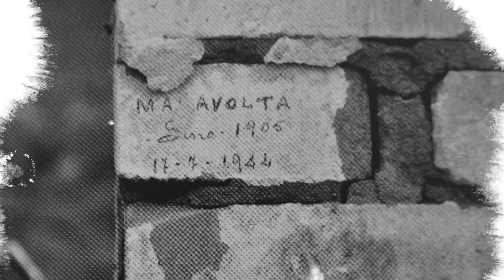Campo di Fossoli: il ricordo di nonna Silvana Buraschi nel video realizzato dal nipote Francesco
Campo di Fossoli: il ricordo emozionato ed emozionante di nonna Silvana Buraschi (carpigiana classe 1930) nel video realizzato dal nipote Francesco Papotti.